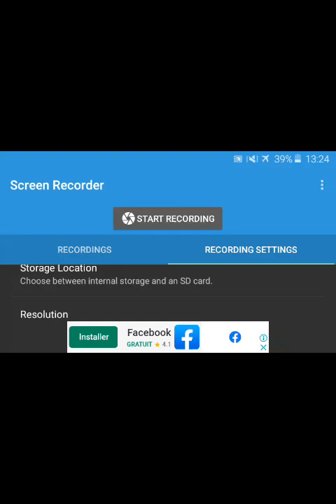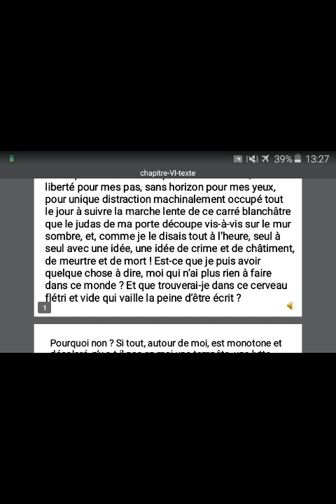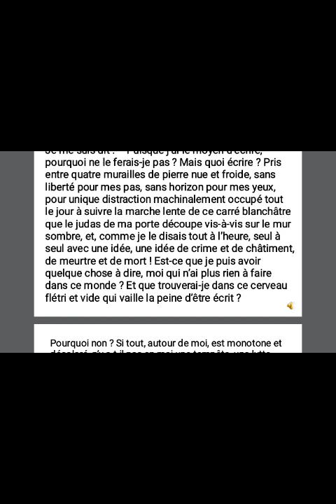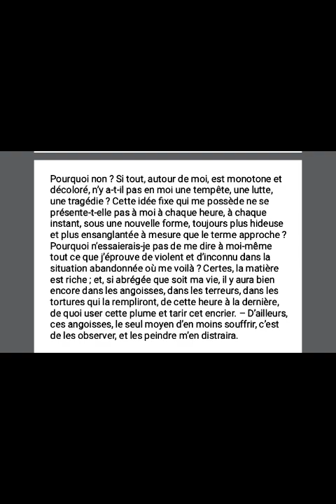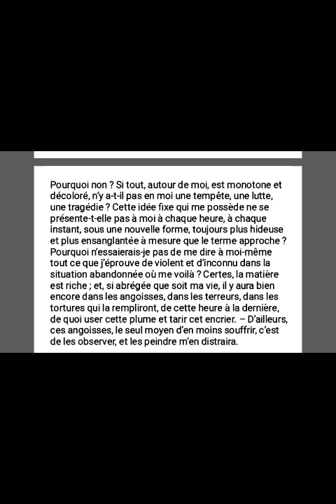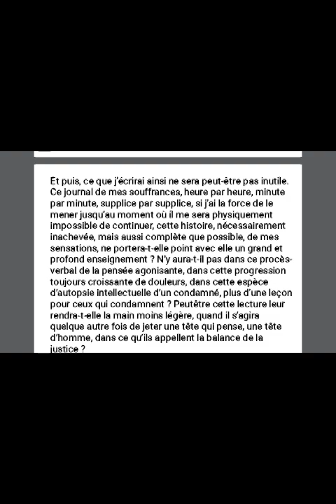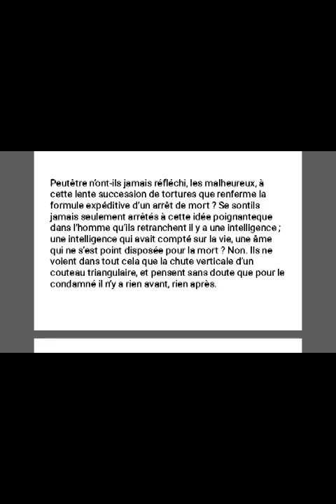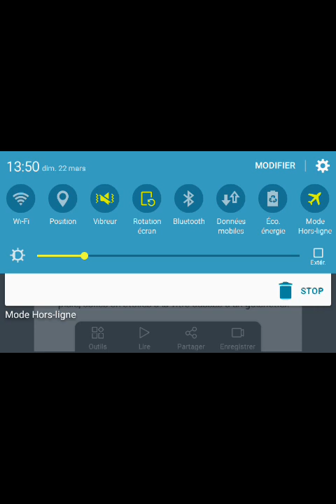Explication du chapitre 6 "Le dernier jour d'un condamné" ESSAADI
شرح الفصل 6 فيكتور هيغو